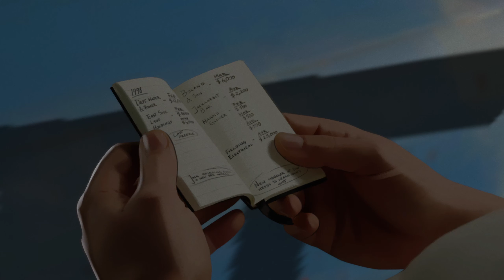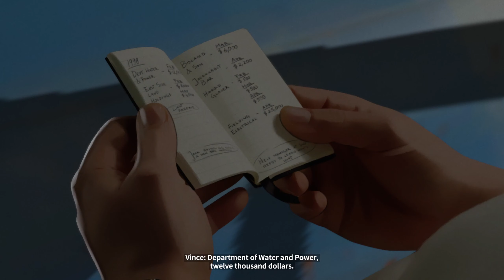As Dusk Falls (choices) | Small Seconds 2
00:00 Desert Dream
10:03 Choices
22:42 Rock County
37:09 Choices
Exploring everything games have to offer.